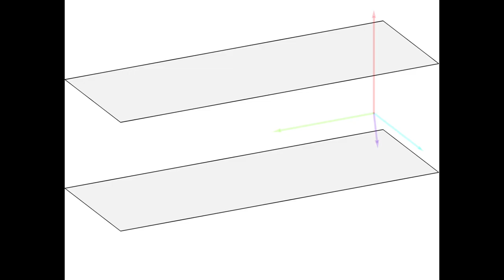Motion of a point light source between 3-spheres in 4-perspective.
The blue shapes (ellipsoids) are perspective projections of 3-spheres. Their shades with respect to the moving point are yellow.

Perspective is given with focal distance 6, where reference arrows are long 3. The local reference system (Green, Blue, Purple, Red) is shifted to [-0.5, -0.5,-3.5,0.5].

The animation is created in Wolfram Mathematica